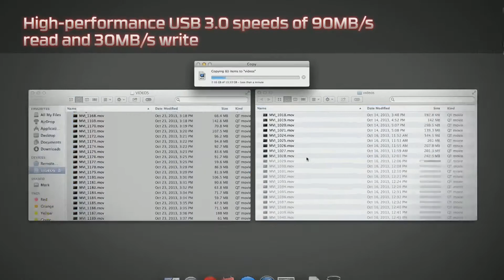[HyperX D2L S5] LGD vs. iG Game 2 (Playoffs)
Game 2 of LGD vs. iG in the HyperX D2L Season 5 Eastern Division playoffs.